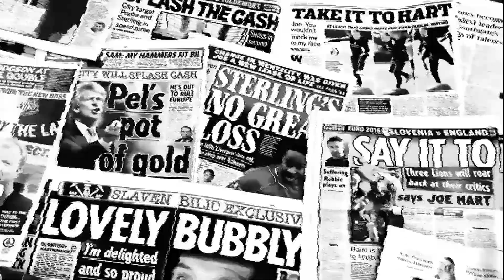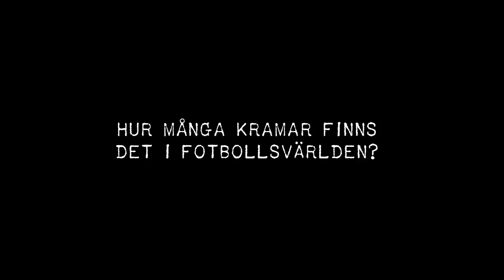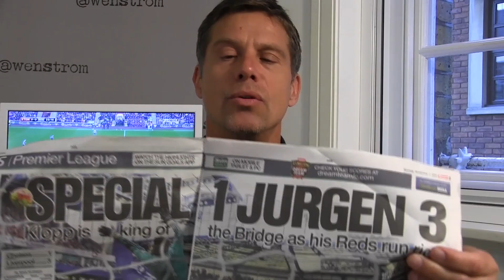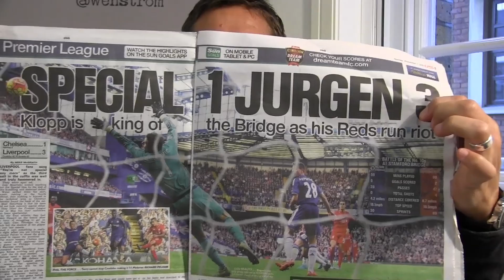FREDAG Hur många kramar finns det i fotbollsvärlden?